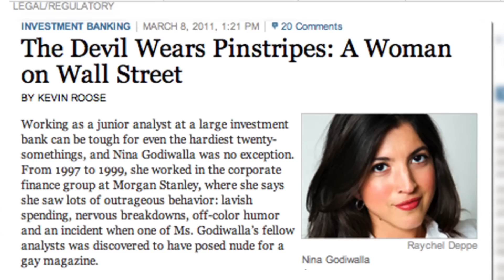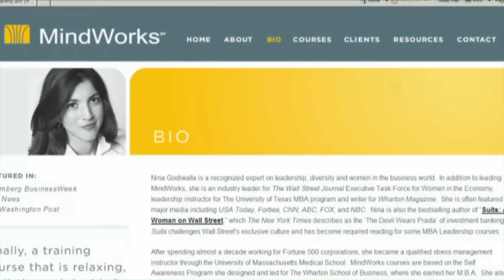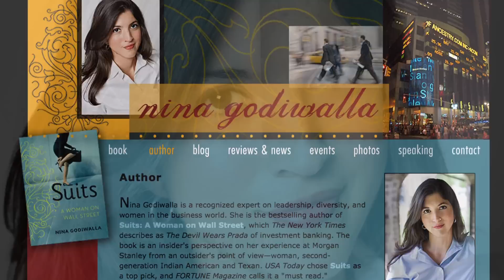Nina Godiwalla: Hall of Fame Honoree, Bestselling Author & CEO of MindWorks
Nina Godiwalla is the CEO of MindWorks which provides leadership, stress management, and diversity training to companies around the world. Ms. Godiwalla is also the bestselling author of Suits: A Woman on Wall Street, an insider's perspective on her experience at Morgan Stanley from the outsider's point of view of a second-generation Indian woman.  The New York Times describes her internationally acclaimed book as "The Devil Wears Prada" of investment banking.

Ms. Godiwalla is often sought out as a leadership expert by prominent institutions including The White House, Harvard Business School, NASA, Smithsonian, The Wall Street Journal Executive Task Force, and TED Conference. Before becoming an internationally recognized speaker, Ms. Godiwalla spent almost a decade working for Fortune 500 corporations. Along with Barbara Bush and Sandra Day O'Connor, Ms. Godiwalla was honored into the Texas Women's Hall of Fame.  She is often featured in major media including USA Today, Forbes Magazine, Elle Magazine, NPR, ABC News, and CNN.

Ms. Godiwalla holds an MBA from Wharton, an MA from Dartmouth, and a BBA from The University of Texas.